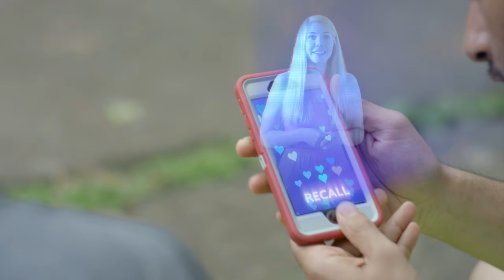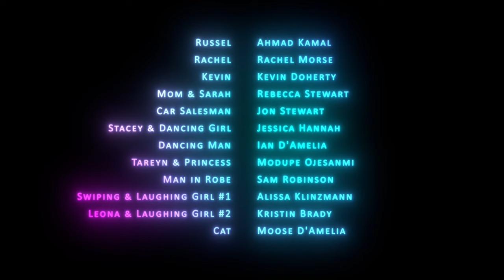Modern Romance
Plan R Films presents – Modern Romance

OFFICIAL SELECTION – ITVfest 2017
OFFICIAL SELECTION – DC Shorts 2017
OFFICIAL SELECTION – NOVA Fest 2017
48 Hour Film Project – Audience Favorite
48 Hour Film Project – Best Special Effects

The concept for this film developed during the 48 Hour Film Project. 48hourfilm.com